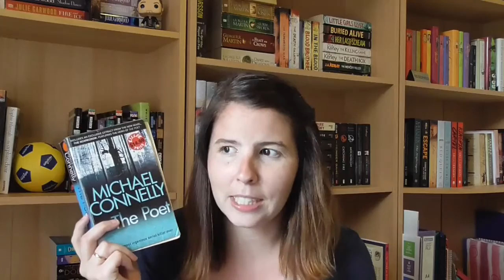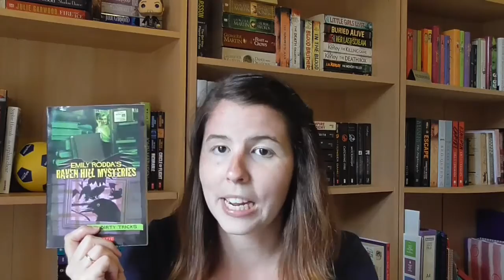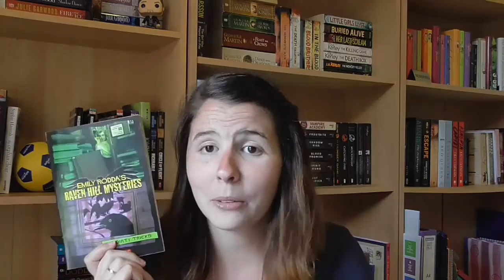February Mid-Month Wrap Up | 2017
How is your reading month going?